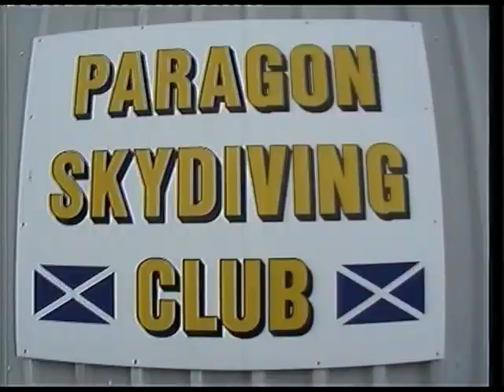My Skydive 2012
My charity skydive at errol airfield in Perth raising money for Friends of Chernobyl's Children.
Here's my just giving page if any lovely people would like to sponsor me :)